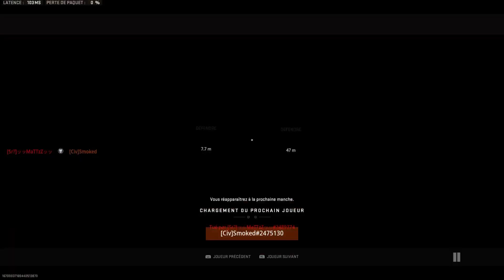RANKED PLAY MW2 ECARLATE en R&D🔥(Ma première GAME)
Ma première GAME dans un salon Ecarlate en RANKED PLAY MW2🔥

📋Description
Yo les amis, on se retrouve dans cette vidéo en ranked play pour ma première game dans un salon écarlate, ça tryhard de ouf.
J'espère que vous allez aimer la vidéo, bon visionnage.

🔔 Ne manque acune vidéo🔔
👍 Soutiens moi en laissant un petit pouce bleu👍
🚫 Le RESPECT des autres avant tout🚫

💡 Vidéos Recommandées
       🔗Vidéos récentes

                  🔑KNOW YOURSELF AND TRUST YOUR CRAZY IDEAS🔑